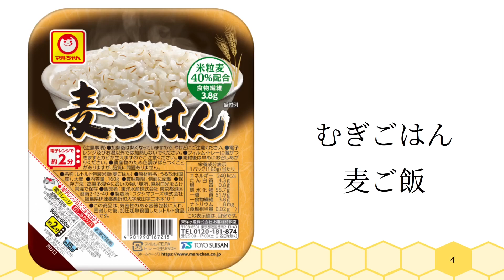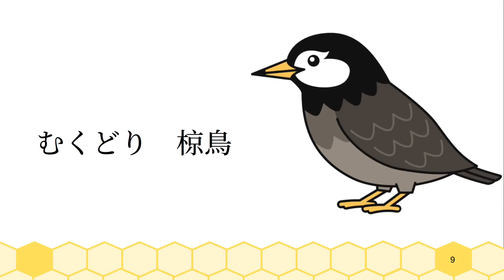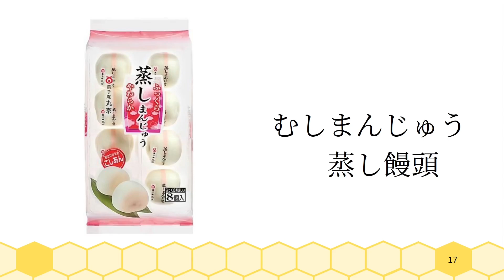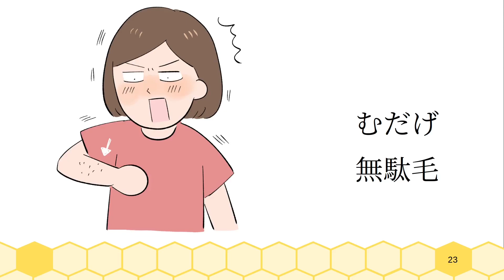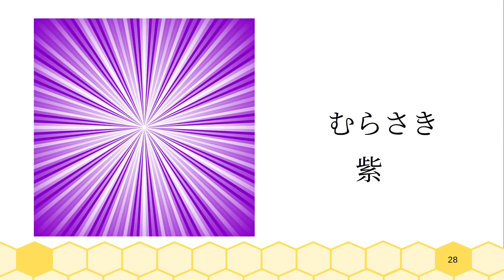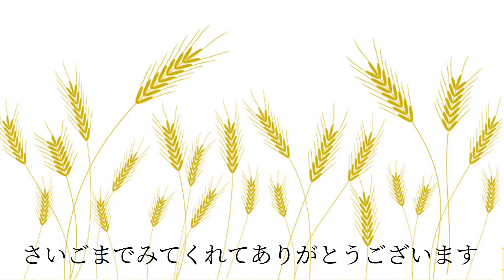💖 Хирагана まみむめも ３✨ 🟣👒👒🐞🐝🍡Hiragana